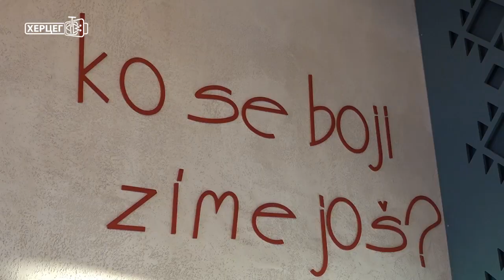Jahorina – pravi izbor i ljeti i zimi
Proteklih dana naša ekipa boravila je na Jahorini. O zimskoj sezoni na olimpijskoj ljepotici, preduzetim epidemiološkim mjerama koje uključuje i kovid garancije i brojnim planovima za naredni period razgovarali smo sa Dejanom Ljevnaićem direktorom OC „Jahorina“.